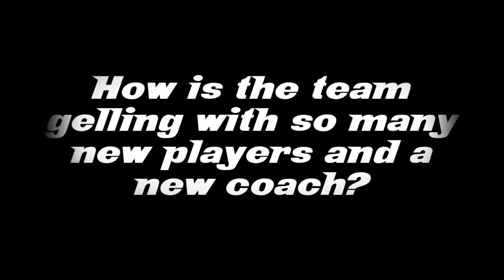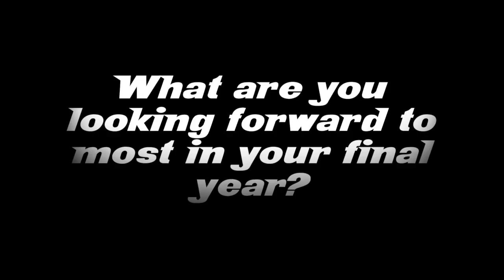Men's Basketball Season Preview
This video is about Men's Basketball Season Preview